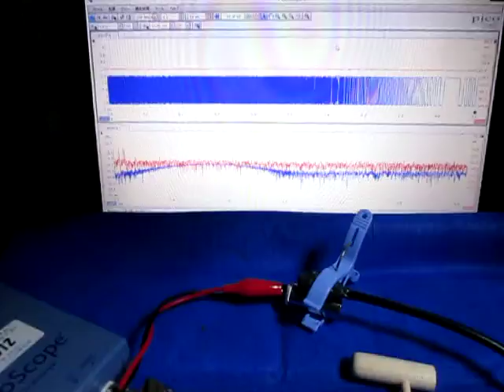音と超音波の組み合わせによる、超音波システム ultrasonic-labo